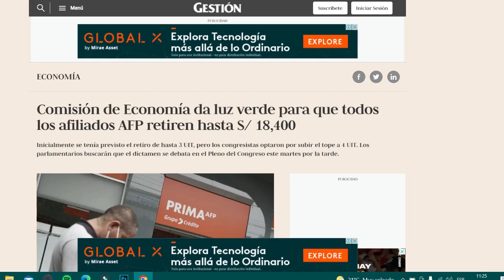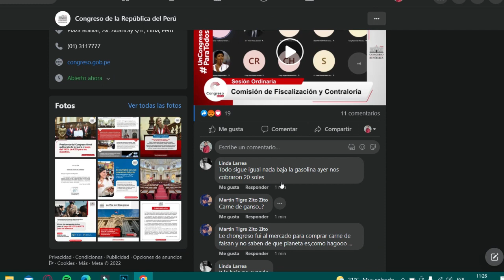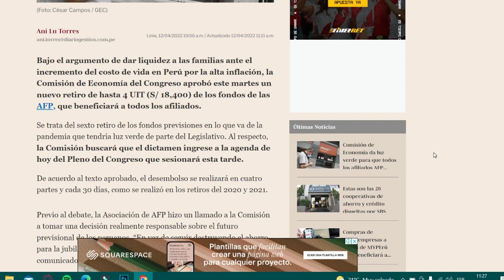RETIRO AFP 4 UITs - Comisión de Economía da luz verde al DICTAMEN de PL 1119 para el PLENO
Comision de economia aprueba dictamen de PL 1119 para luego mandar al pleno y solicitarse su aprobación.